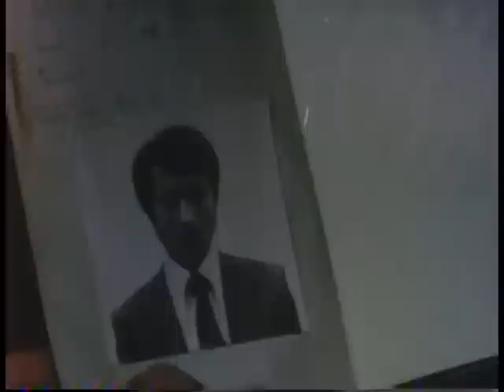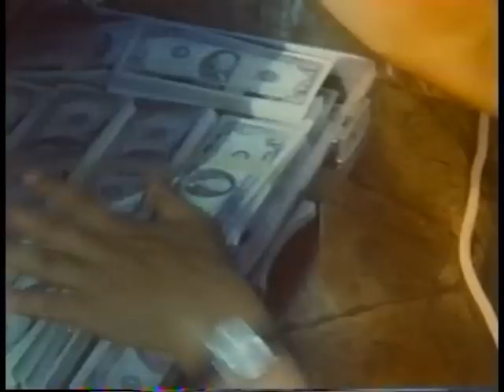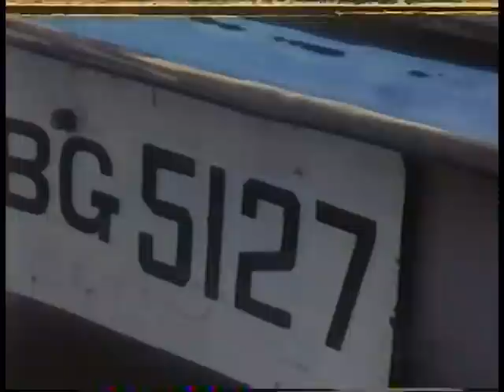Wu Tang Collection - Spider Kick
Director: Kim Si-hyun
Cast: Hwang In-sik,Yeo Su-jin,Kim Ki-ju,Yun Seol-hui,Jin Bong-jin

While chasing the opium smuggling, 330 Criminal Investigation Corps gets new information about them. To get rid of the opium ring at the root, they are in cooperation with Interpol. Being imprisoned by a trick due to the breach of the law for drugs, Kang-Hyekok escapes from the jail, cooperating with Criminal Investigation Corps. He infiltrates into Hong-Kong to expose the boss Tung's heroin factory and fosters the crises with the help of Interpol. Being chased, Tung tries to explode the heroin factory but is killed by the police's surprise attack. Other dealers are all arrested by 330 Criminal Investigation Corps when smuggling opium into Incheon Harbor. Thanks to the commutation to his sentence, Kang-Hyeok lives a happy life with his daughter without her mother.